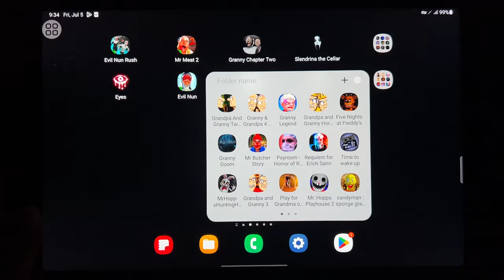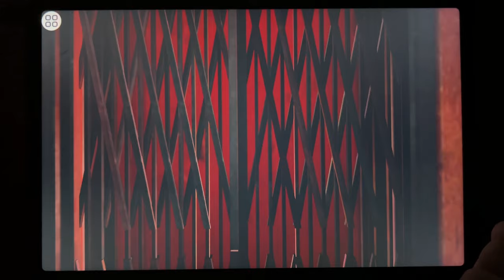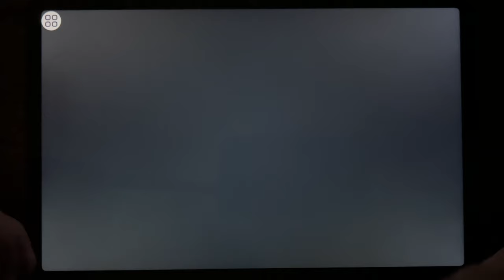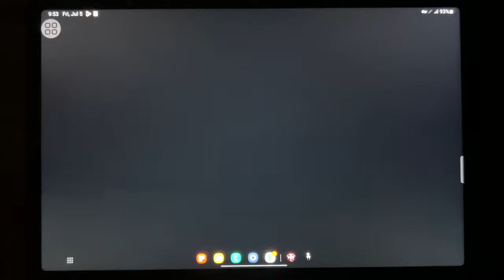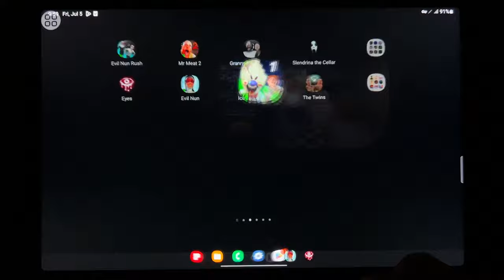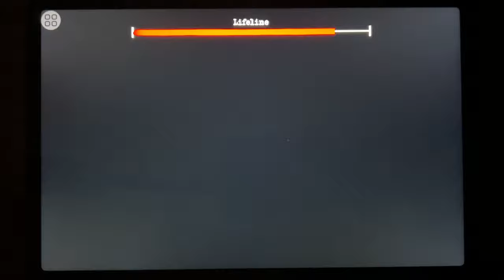Evil Nun Rush, Mr Meat 2, Granny Chapter Two, Slendrina The Cellar, Eyes, Evil Nun...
Evil Nun Rush, Mr Meat 2, Granny Chapter Two, Slendrina The Cellar, Eyes, Evil Nun, Ice Scream 7, The Twins